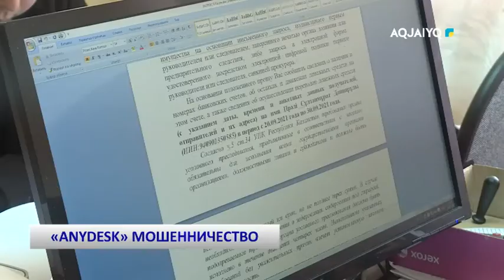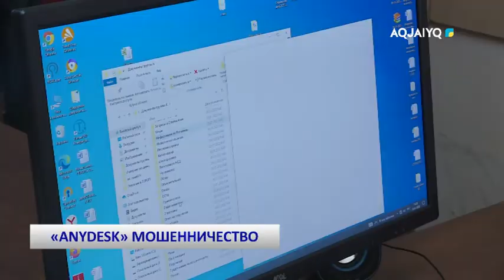«ANYDESK» МОШЕННИЧЕСТВО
aqjai'yq телеарнасы